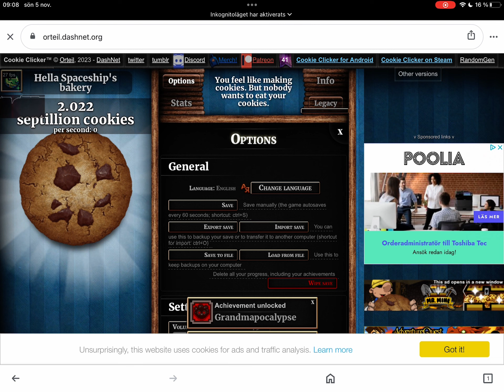How to get dev tools in cookie clicker